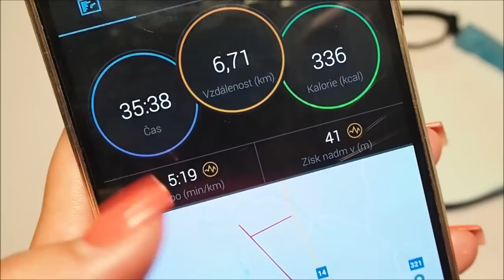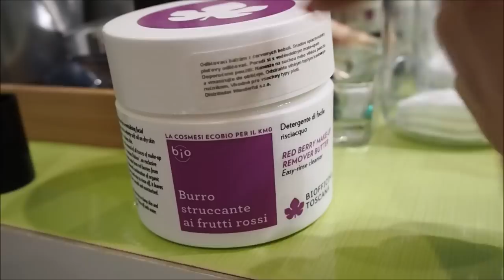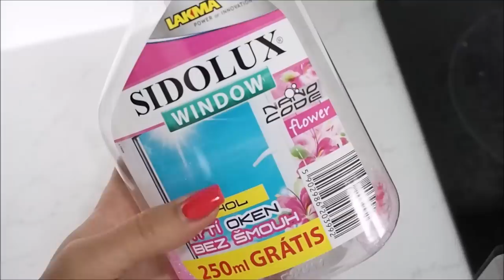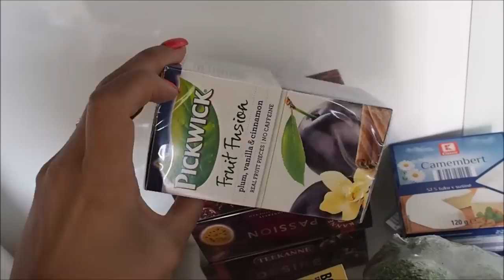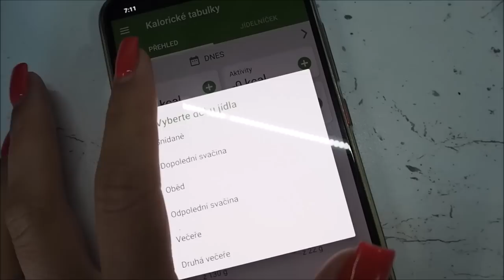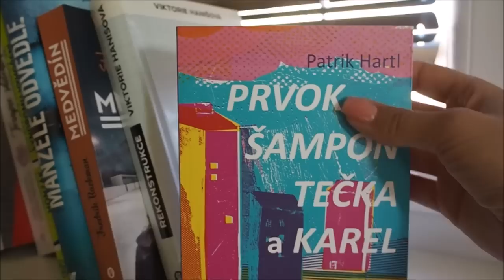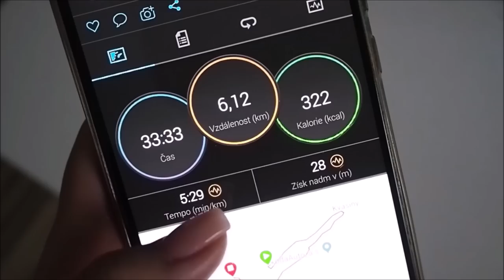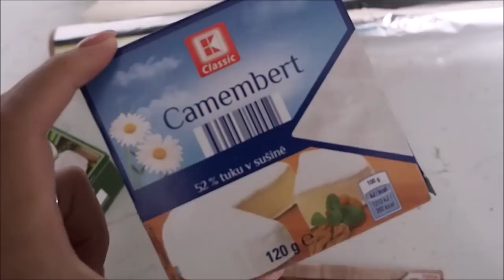První zářijový vlog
Klasický vlog o tom, co je u mě nového, kde jsme byli v létě...a tak :)
Ozubeným kolečkem přepněte na HD.
O čem mluvím?

Produkty označené * jsem dostala v rámci spolupráce barterem, což znamená, že mi firma či eshop zaslali produkty, abych je ukázala ve videu či v článku na blogu.
Nespolupracuji s firmami a eshopy, které po mně chtějí pouze pozitivní recenze.